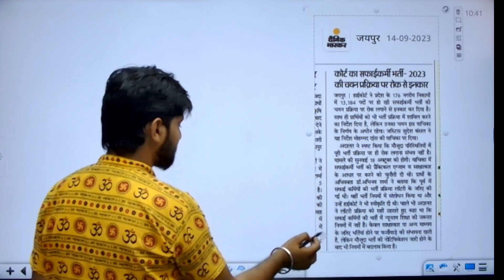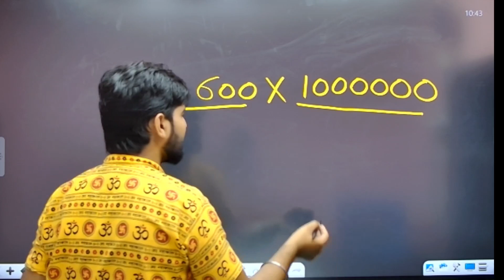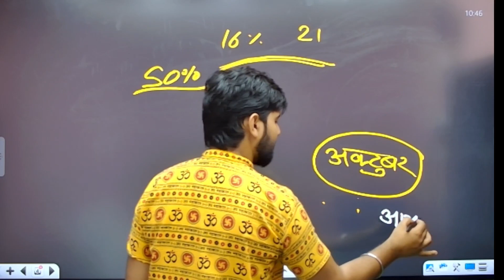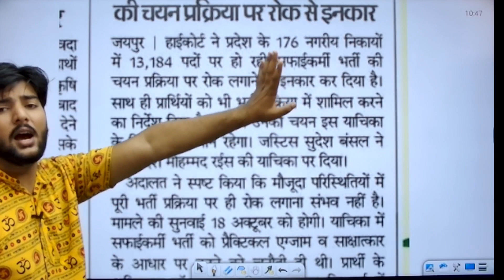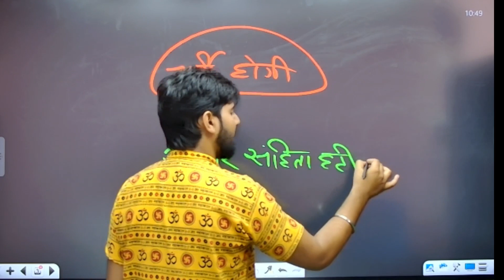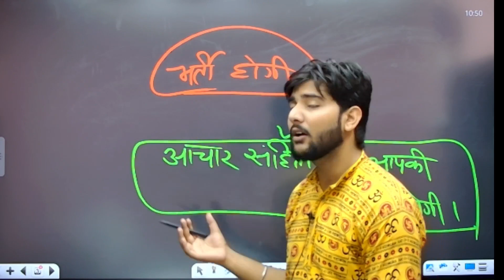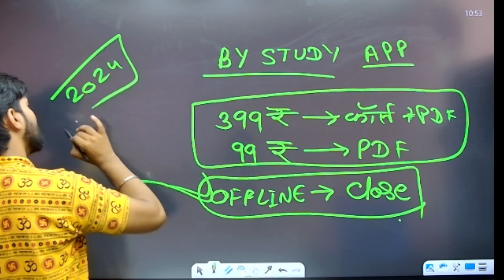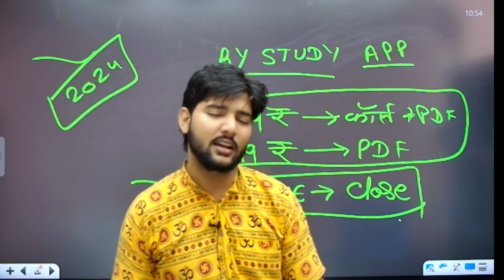राजस्थान नगर पालिका सफाई कर्मचारी भर्ती होगी या नहीं होगी ? 😭 Rajasthan Nagar Palika Bharti 2023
ऑनलाइन कोर्स के लिए by study ऐप यहां से डाउनलोड करें

10th/12th pass-300000 Post
Sarkari naukri
Salary 65000
Latest jobs